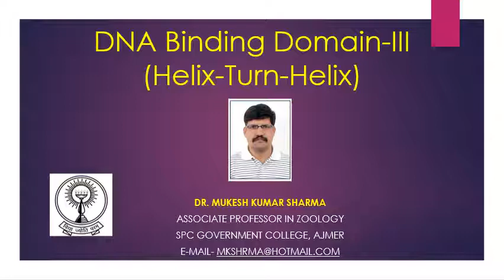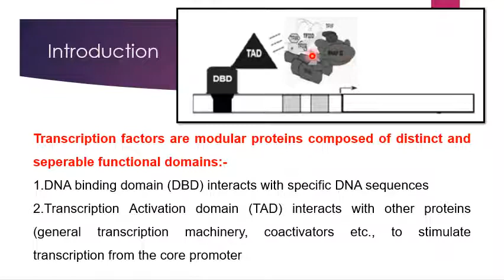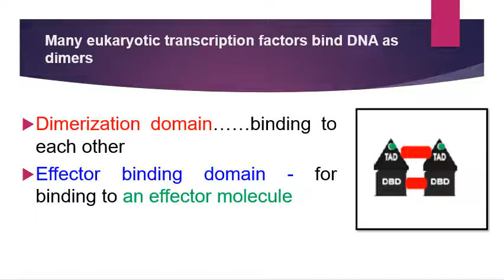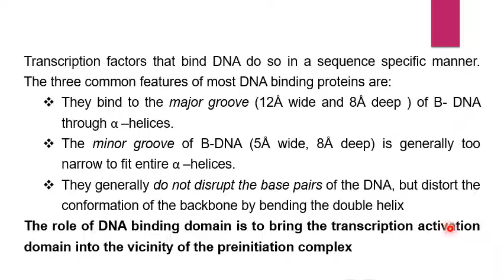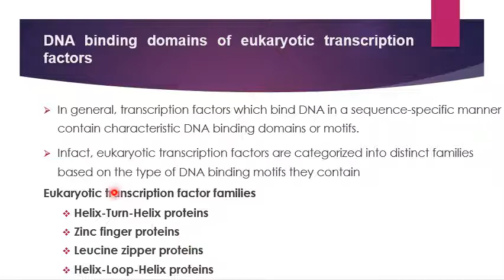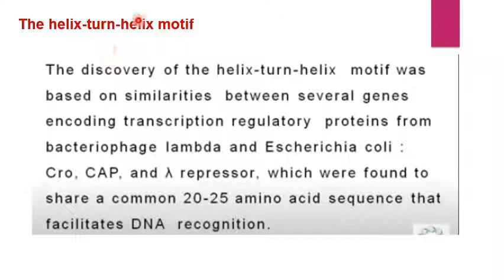DNA Binding Domain -III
M.Sc. Semester IIIrd Cell and Molecular Biology Special Paper